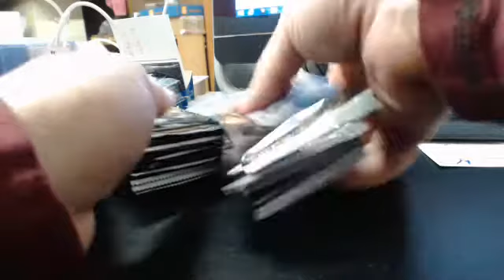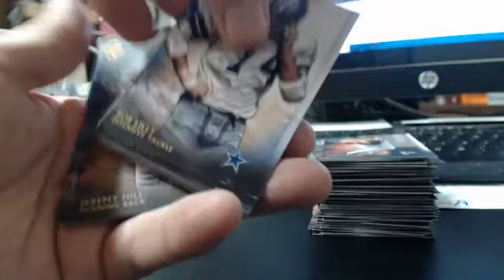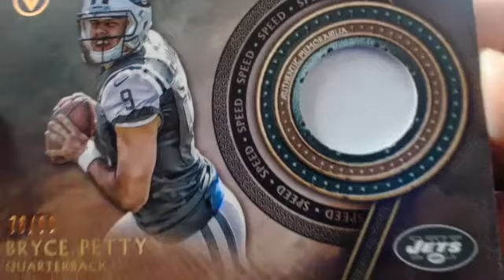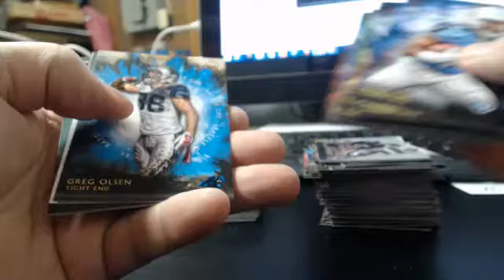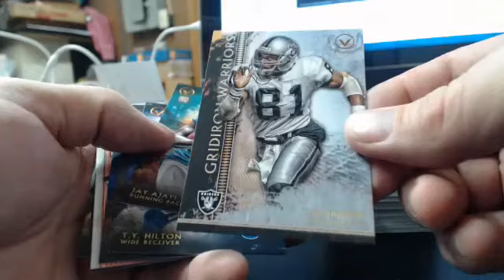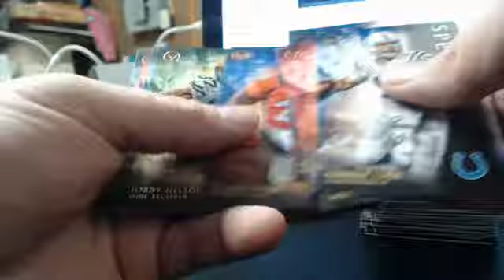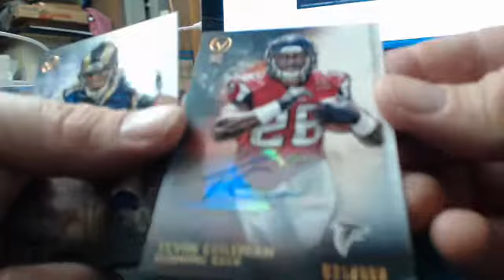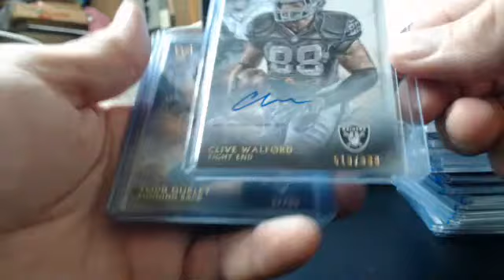2015 Topps Valor Football 1/2 Case Break 14 Mar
Roger Staubach Auto /15!